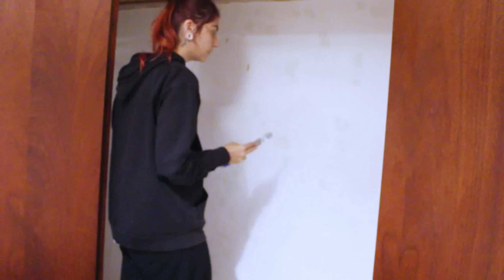Reforma Armario Empotrado | Vinilo, Pomos y Nueva Organización ✨#8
↓↓ ÁBREME ↓↓

En este video te muestro cómo reformé mi armario empotrado de forma fácil y económica 🚪✨ Con un poco de creatividad, vinilo adhesivo, pomos nuevos y una mejor organización interior, logré darle un look totalmente renovado Espero que te guste y te inspire!